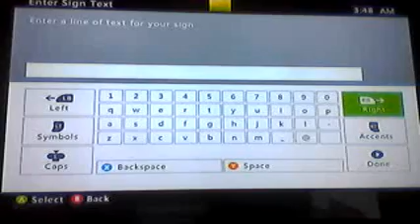White thumbnail only video game channel no commentary playthrough Minecraft